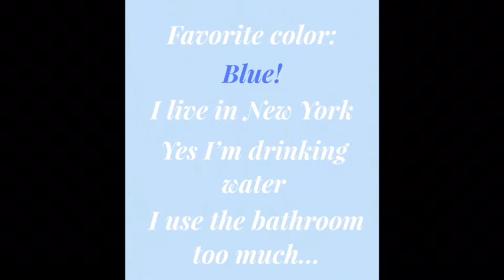Short QnA early 100 subs special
I was bored so I just uploaded it early.